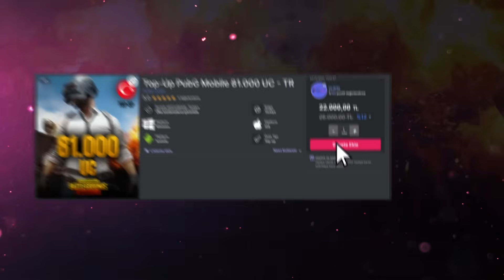BENİ İSTEMEYEN KIZIN HESABIMI GÖRÜNCE EFSANE DEĞİŞİMİ 😂 PUBG MOBİLE TROLL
Alışveriş yapmasanız da kayıt olun, çekiliş fırsatlarını kaçırmayın